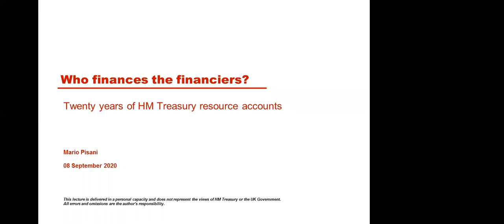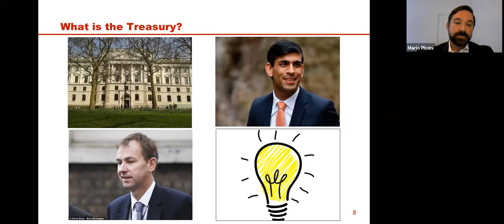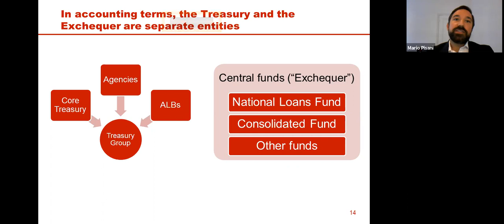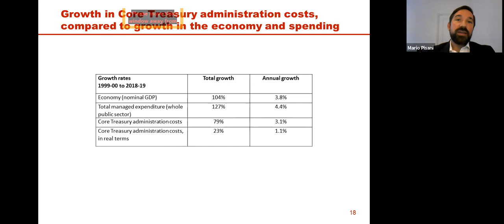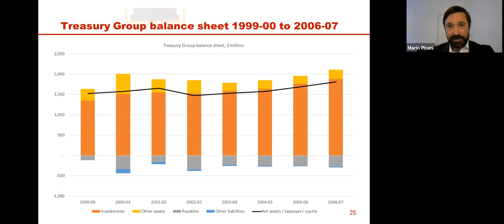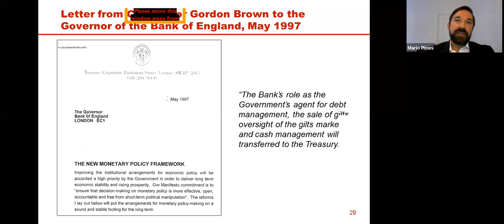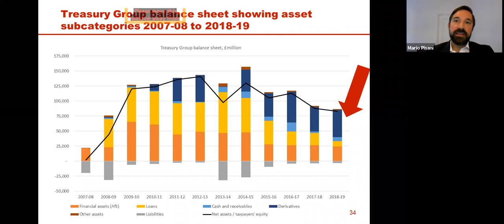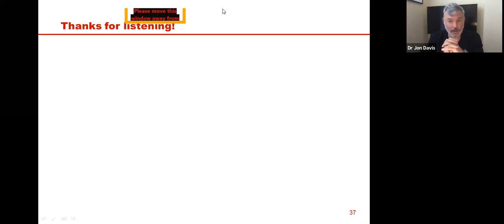Who finances the financiers? 20 years of HM Treasury resource accounts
The fourth Institute of Historical Research-Strand Group 'Institutions of British Government' research seminar took place on Tuesday 8 September at 18.00. In this seminar, Mario Pisani (Deputy Director HM Treasury & Visiting Professor King’s College London) delivered a paper entitled: “Who finances the financiers? Twenty years of HM Treasury resource accounts”. The paper will explore the role of HM Treasury within the British system of government by analysing the information contained in twenty years of Treasury annual reports and accounts. Lord Macpherson (Permanent Secretary 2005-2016 HM Treasury) and Ed Balls were the lead discussants to the lecture, which was then followed by a question and answer session.